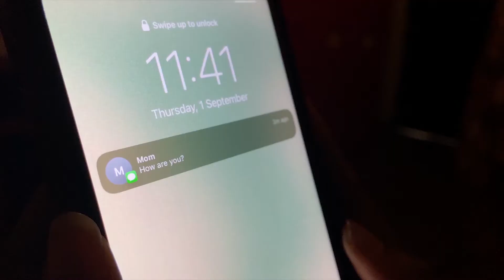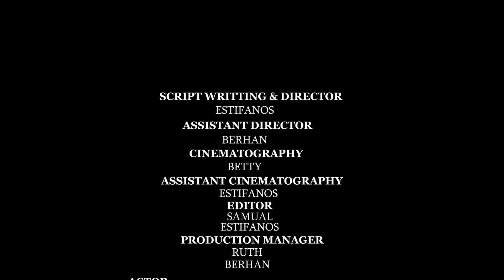Fine Is Not Fine by Estifanos Shewalem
OuatUp Cohort Addis 2022 Selection